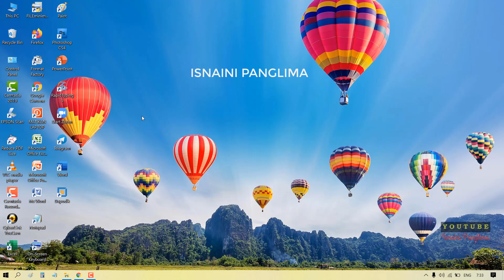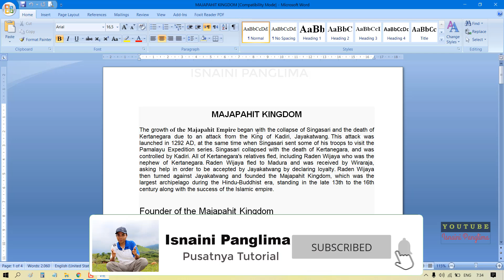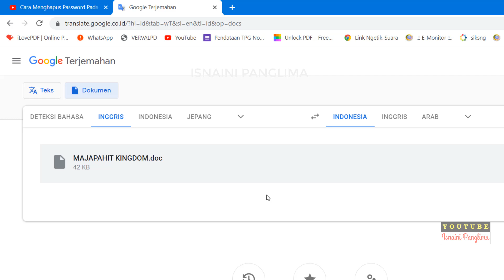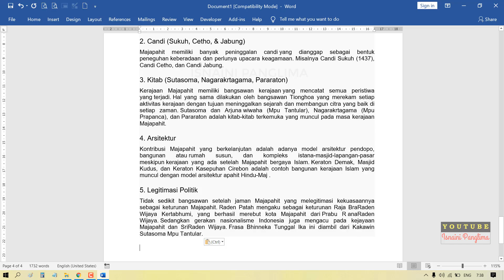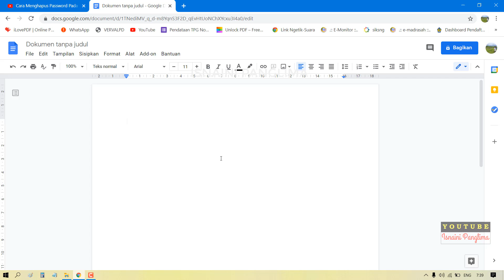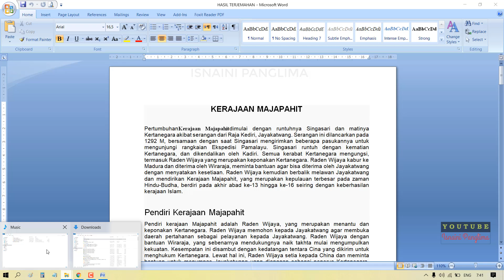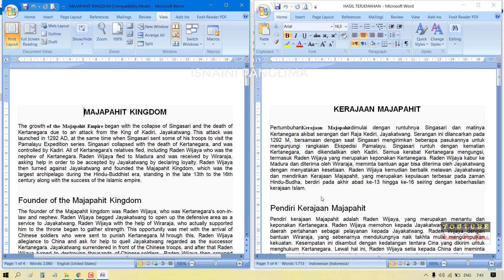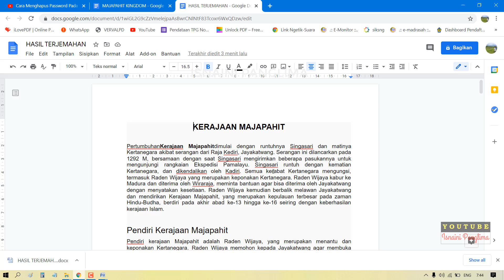2 Cara Mudah Menerjemahkan Bahasa Inggris Secara Otomatis Pada File Microsoft Word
2 Cara Mudah Menerjemahkan Bahasa Inggris Secara Otomatis Pada File Microsoft Word
adalah video tentang cara menerjemahkan bahasa inggris yang ada pada file microsoft word berapapun banyak lembarannya, hanya dengan sekali klik ataupun sebaliknya yaitu menerjemahkan file dokumen ms word yang bahasa indonesia ke dalam bahasa inggris dengan cepat dan praktis.

2 CARA MENERJEMAHKAN BAHASA INGGRIS SECARA OTOMATIS PADA FILE MICROSOFT WORD ATAU SEBALIKNYA ( CARA MENERJEMAHKAN BAHASA INDONESIA SECARA OTOMATIS KE DALAM BAHASA INGGRIS PADA FILE MS WORD ) :
00:00 INTRODUCTION
01:34 LANGKAH PERTAMA
03:51 LANGKAH KEDUA